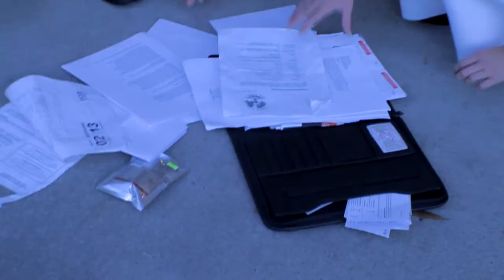SniperShot - 8-Bit - Prod. By Symbolyc One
Video Produced and Directed by Ean K Pegram
for all things Snipes!

We Linked Up On Social Media???